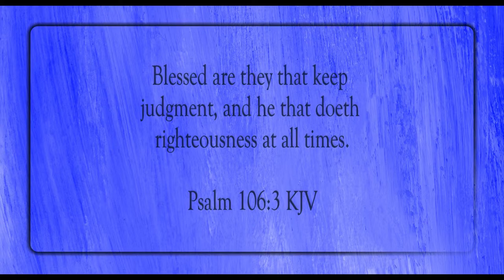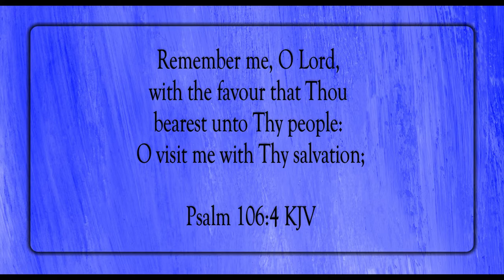Remember Me, O Lord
Scripture of the Day! Remember me, O Lord!